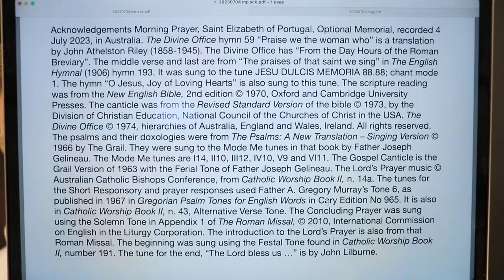Morning Prayer, Saint Elizabeth of Portugal, Optional Memorial.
Tuesday 4 July 2023 recording in Australia. The Divine Office hymn 59 “Praise we the woman who” is a translation by John Athelston Riley (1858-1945). The Divine Office has “From the Day Hours of the Roman Breviary”. The middle verse and last are from “The praises of that saint we sing” in The English Hymnal (1906) hymn 193. It was sung to the tune JESU DULCIS MEMORIA 88.88; chant mode 1. The hymn “O Jesus, Joy of Loving Hearts” is also sung to this tune. From the Liturgy of the Hours of the Catholic Church's Roman Rite.